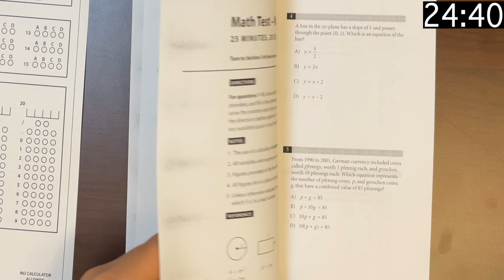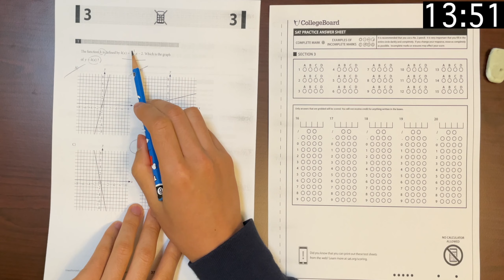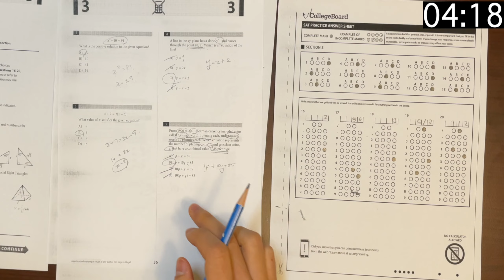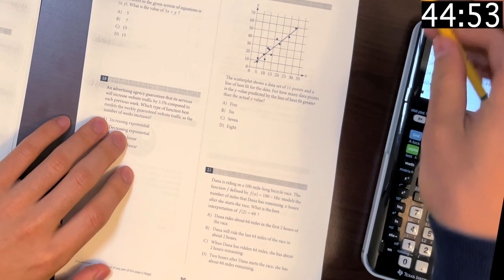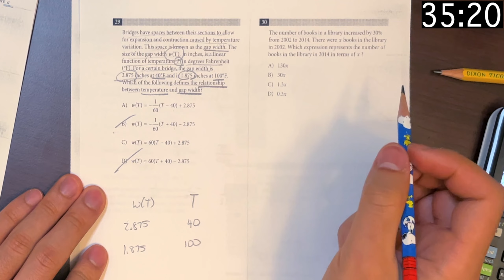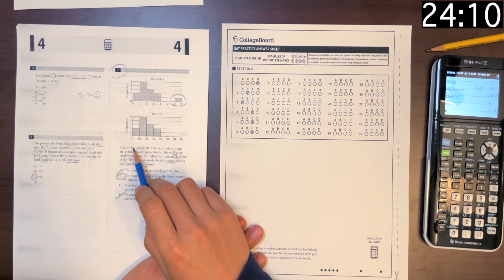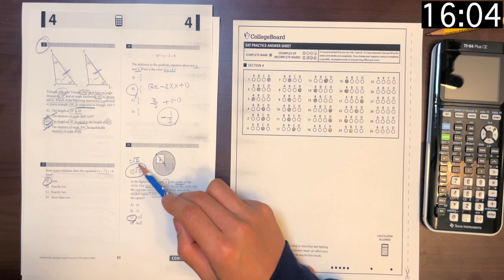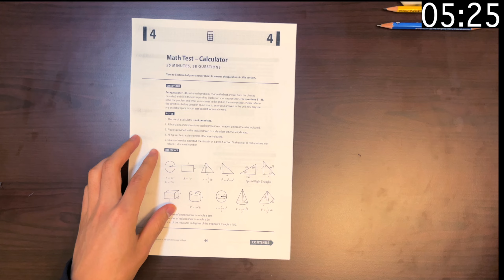Watch Me Take ‘2021 March SAT' [Not What You Think]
WHAT IS UP HACKERS!

To give you the most realistic experience, this was my first time taking this version of the SAT.
And, this is pretty much what I do (and train my students to do) during the SAT.
Students often think the ‘top 1%’ go through the exam in 5 minutes and get a perfect score,
But that’s actually the exact opposite. My 1% scoring students and I take our time to make sure we are doing everything right.
The Collegeboard doesn’t know, or care, how quickly you finish the exam, so there’s no reason to do so.
Speed matters, but doesn’t matter as much as everyone thinks.
Hope you found this video helpful and let me know how it was in the comments below.
I’m open to criticisms and questions.
Good luck to May SAT takers!
You will be rewarded for the work you put in.

🏫  SAT Prep Discord Server:
🏆 3-Step To 700+ On SAT Math Without Naturally Being Good At Math [Free Masterclass]
📄 SAT Math Study Plan:
⚡️ SAT Math Solidifier [400+ Hard Question Mastery]
🔍 SAT Math Analyzer [Instantly Find Your Weak Concepts]:
☎️  30 Minutes With John [Consultation]
FAQ
Name: John
Where did you study - Emory University
What did you major in - Economics & Psychology
How long have you been teaching - Since 2012
Why do you decide to teach - It was tough for me to figure it all out when I was in high school, and my goal is to make it a lot easier for current students
Can you make videos on Reading & Writing - I don’t know those sections well enough to talk about them.

Chapters
0:00 Start